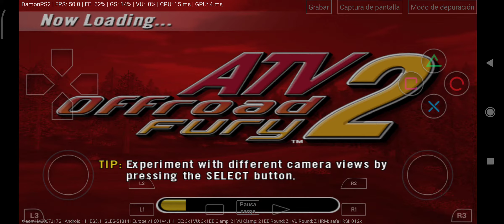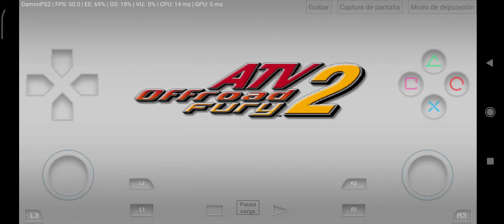ATV Offroad fury 2 DamonPs2 SD 750g